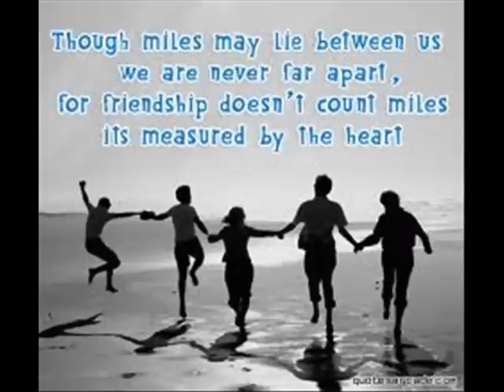My Friends-All The Years.wmv